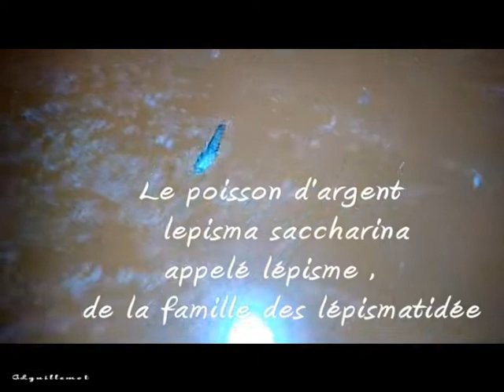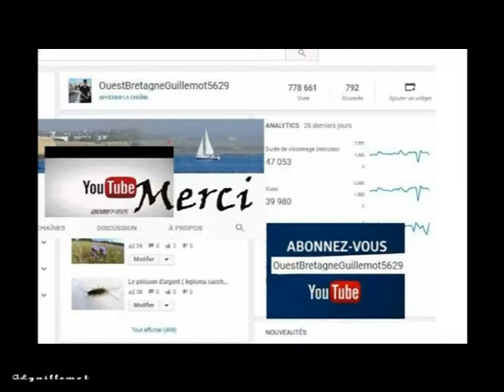Poisson d'argent ( lepisma saccharina appelé lépisme famille : lépismatidée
Le poisson d'argent, ou lépisme, est une espèce d'insectes aptère de l'ordre des zygentomes et de la famille des Lepismatidae. Il est parfois encore désigné comme appartenant à l'ordre des thysanoures, bien que cet ordre ne soit plus considéré comme valide.